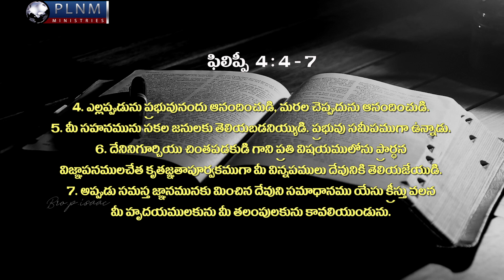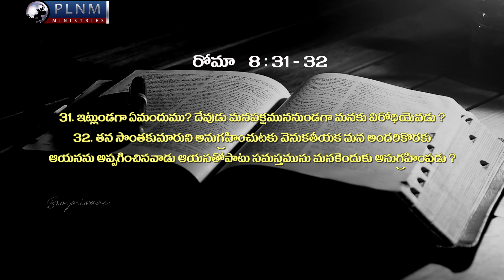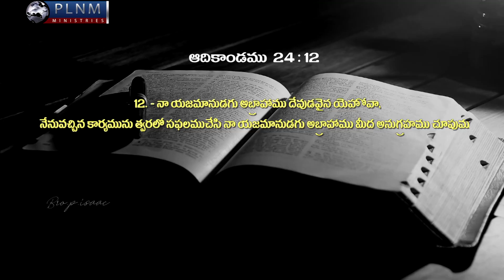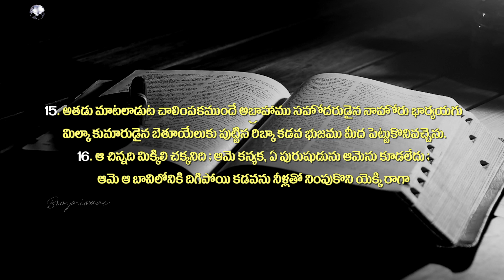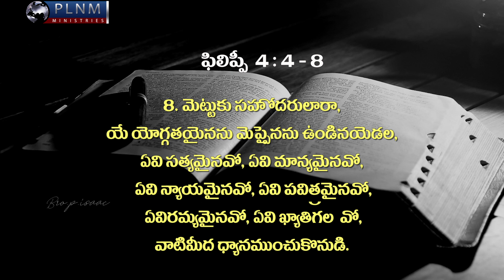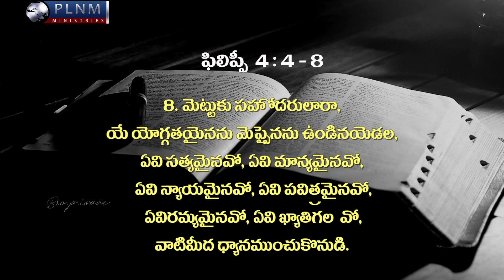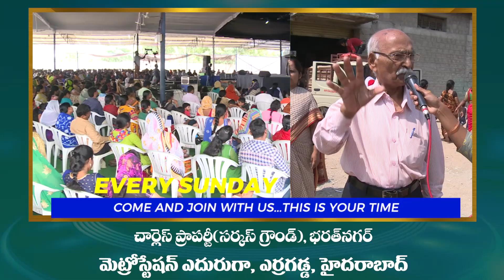అంశం : చింతించకు ప్రార్ధించు ( మొదటి భాగము )